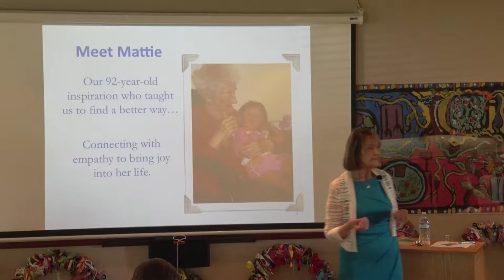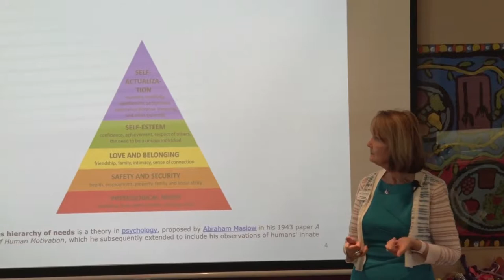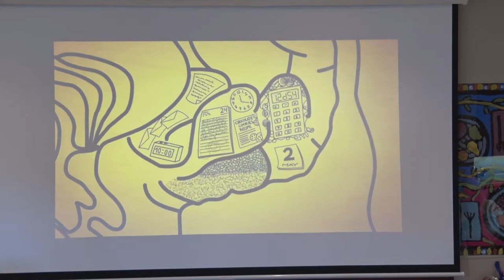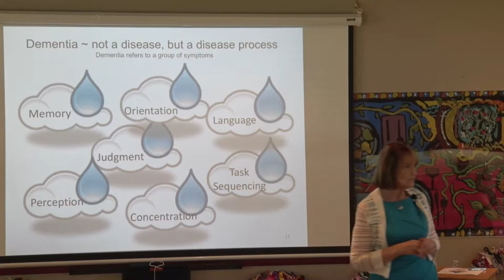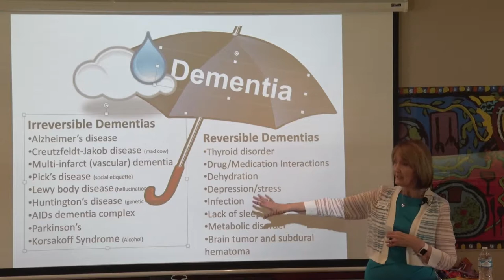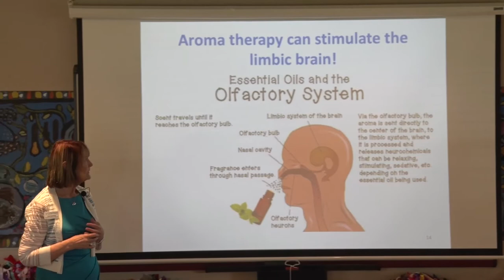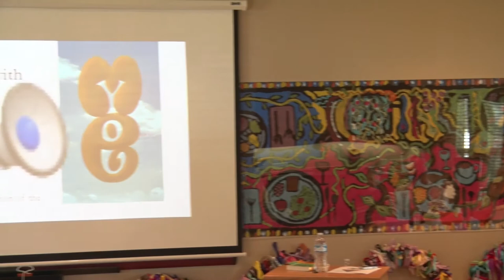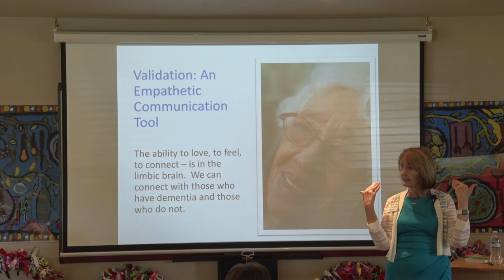Caring is What Makes Us Human: Part 1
Jean Garboden, Eden Alternative Educator and Certified Validation Worker, and Amira Fahoum, Eden Alternative Associate and Certified Validation Worker, present their learning experiences from more than a decade of working with persons with Alzheimer's-type dementia. Learn communication techniques and the basics of identifying and meeting unmet needs.